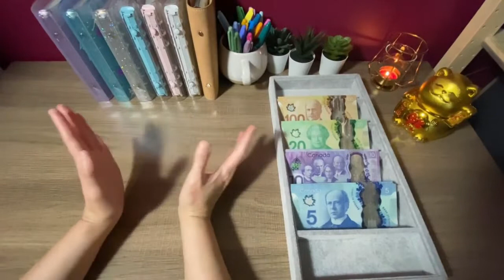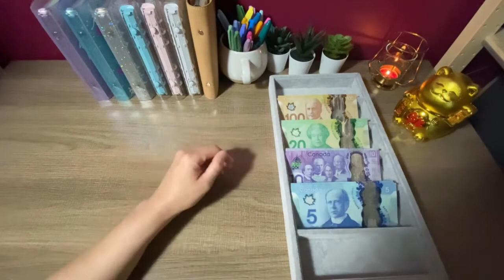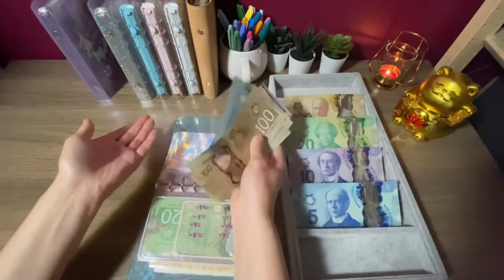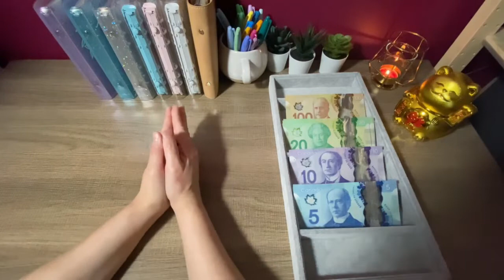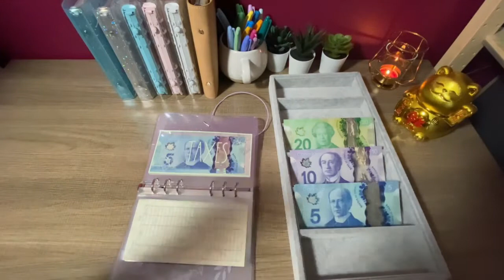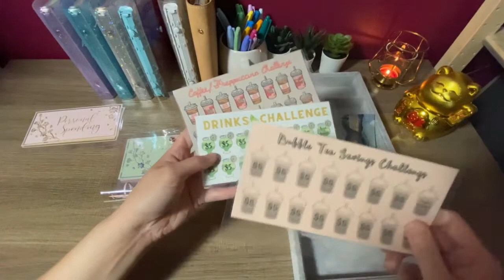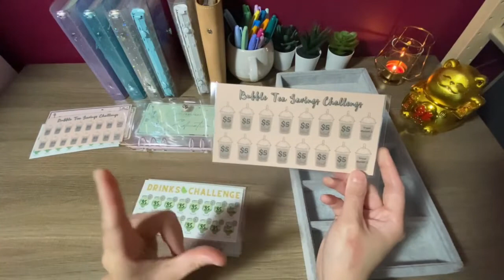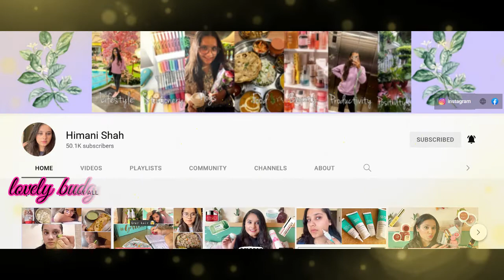$415 CASH STUFFING | 1st Etsy Income!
Woo hoo! We are cash stuffing my first Etsy Paycheck!! How exciting is that? Thank you so much to all of you who have been supporting me, whether on Etsy, Instagram or Youtube (or all!!). I would not be starting my channel, let alone my Etsy shop, had it not been for each of you posting your financial journeys, struggles, and successes for the world to see, which is why I was inspired to join and share mine with all of you! Y'all inspired and will continue to inspire me to become a better person, so THANK YOU!!!

As featured in my video, here are the shoutouts to the talented and hard
working Content Creators and Etsy shop owners, whose products are being used by me:

Summer Drinks Clipart:

Coffee Clipart

Cat Clipart

Lotus Clipart

Lilies Clipart

$5,000 Emergency Fund Challenge

Car Saving Challenge